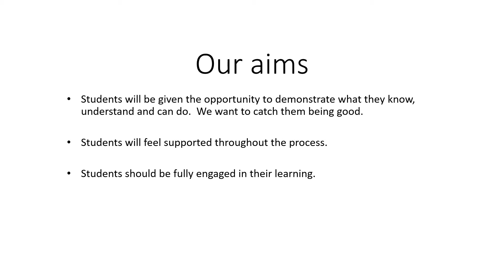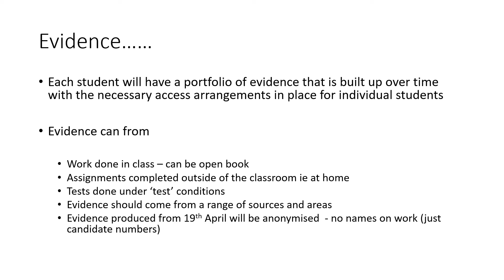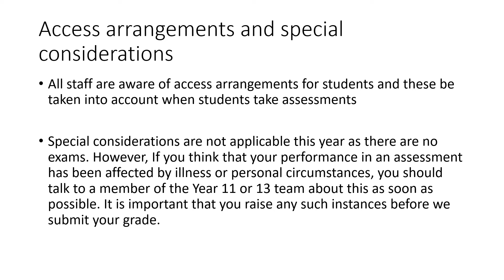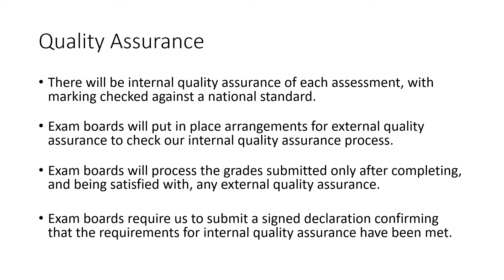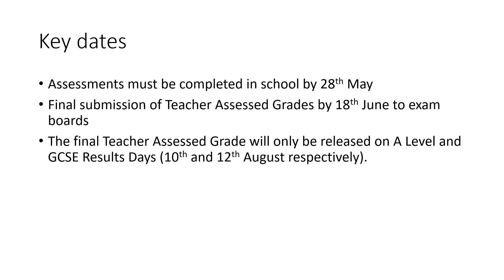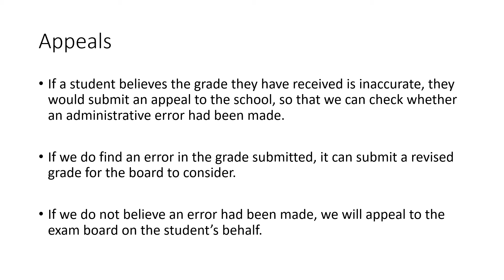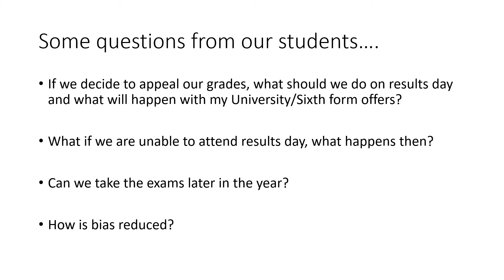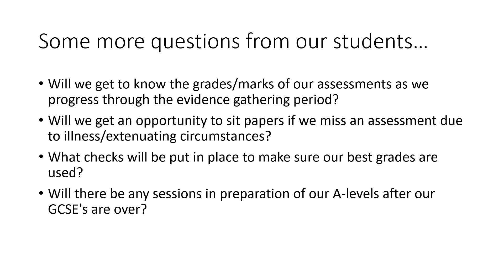Awarding Summer Grades at CHSG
Mr Elstone, Deputy Headteacher, explains the process for awarding grades to Year 11 and Year 13 students for Summer 2021